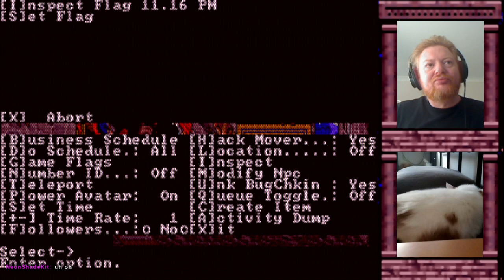Ultima VII Part 1: The Black Gate: part 21: post-game shenanigans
In which we turn on all the cheats and go nuts.